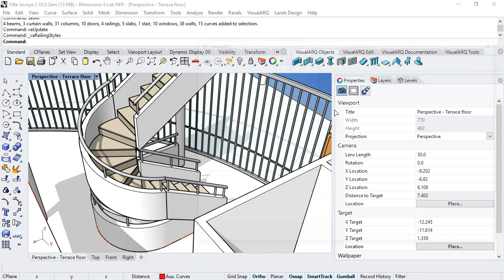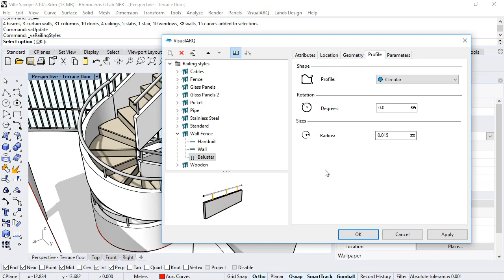VisualARQ 2 tutorial - 2.10.2 Ground floor stair railing styles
This video shows an overview of the VisualARQ railings.

You will learn:

- How to create and edit railing styles.
- How railing styles are composed.
- How to modify the features of the styles subcomponents.